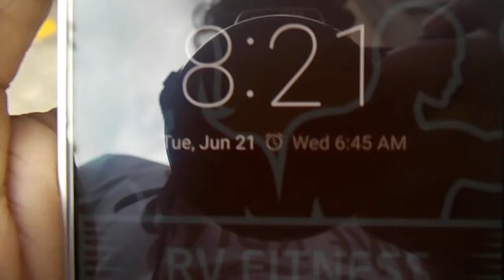My Biggest Opponent | Best Edit Till date | Vlog_13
One of the best editing i have done till now.
Back and bicep being my weak points, Focusing on them gives me a lot of happiness after they start to pump. Can really feel the pump in my arms and lats.